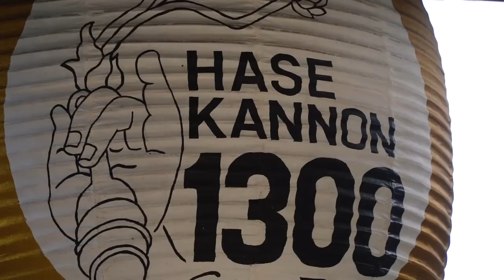Wild Swimming in Japan - Escape from the city (Tokyo - Kamakura)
Feeling a bit van/homesick after our time in the big smoke (Tokyo) Wild swimming in the Sea of Japan and reconnecting with nature soothes our soul as we slow down. Join us as we explore the very beautiful Kamakura. Only an hour away from Tokyo and we are on the beach, lost in the beauty of nature. Swimming in the sea in Japan seems like a fantasy, but in today’s vlog it became a reality.  After the mayhem of Tokyo it felt great to get back to the sea and enjoy some wild swimming. With sensational views of Fuji at sunset, these were a very magical few days.

We are Philly and Keely and we live full time in our tiny home on wheels Martha. After building our DIY home in a Citroen Relay camper we spent a year living on the streets of London before quitting our jobs only to be met with lockdown. Then we took our van further than she had ever been before to the very beautiful Turkey. Enroute we stopped off in Spain for a few weeks where we experienced every van lifers worst nightmare, we were robbed and they stole all valuables in our van. But now we are back on our feet, fully MOT’d and back on the road through Europe and beyond!!
CHANGE OF PLAN!! Now we are in TOKYO lol!

⤈ VIDEO CHAPTERS ⤈
0:00 – 0:15 – What’s coming
0:15 – 0:33 – Leaving Tokyo
00:33 – 2:05 – Kamakura Arrival
02:05 - 03:41 - Our new pad!
03:41 - 05:31  - Morning Routine Fails (Missing the van)
05:31 - 07:12 - Train from Kamakura to Hase
07:12 – 08:49 – Hase Kannon Temple Gardens (Hasedera)
08:49 - 10:02 - Feeling emotional
10:02 – 10:42 - Inside Hase Kannon Temple (Hasedera)–
10:42 - 11:24 The Caves at Hase Kannon Temple
11:24 - 12:37 - The Great Buddha of Kamakura (Daibutsu)
12:37 -  13:27  – Mount Fuji Sunset
13:27 – 14:13 – Vegan Crepes at Malia Cafe
14:13 – 15: 56 - Wild Swimming on Kamakura Beach
15:56 - 17:51 - Exploring Kamakura with friends
17:51 - 20:15 - Tsurugaoka Hachimingu Shrine (Candyfloss)
20:15- 22:18 - Hokokuji Temple and Bamboo Forest